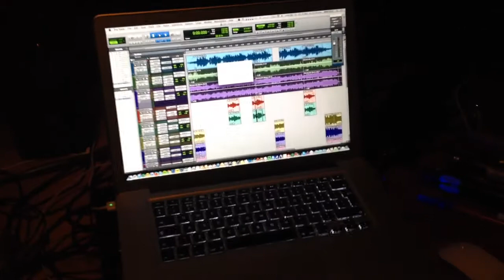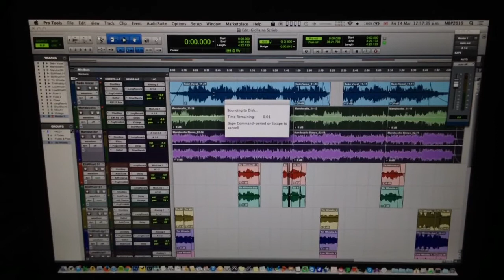Mixing "Giolla na Scríob" from new CRAN CD "Dally & Stray"